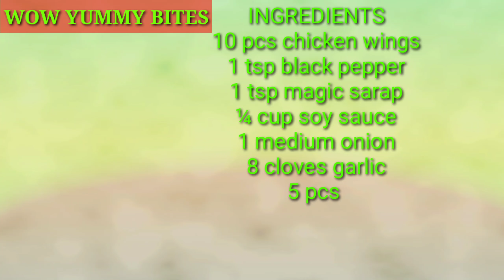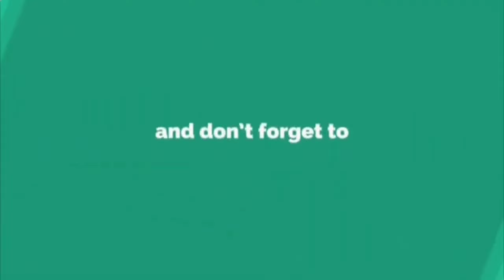Chicken wings Adobo with a twist | chicken wings Adobo recipe